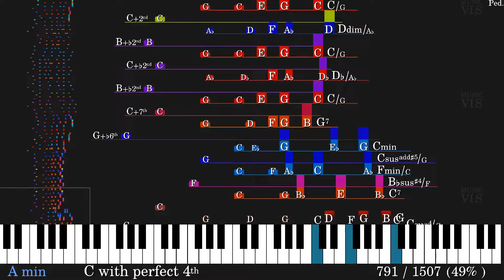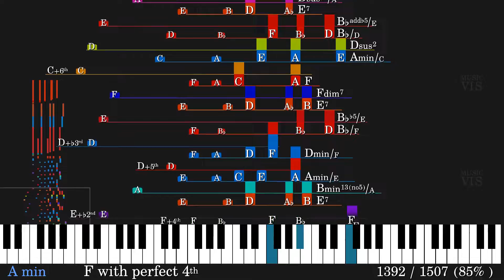"Paganini" | Chopin Etude (Opus 25, no. 4) | Chord Analysis & Visualization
A chord analysis and visualization of Chopin's etude in A minor (Opus 25, no. 4, Agitato).

The colors are mathematically generated from the musical intervals. I would like to improve the usefulness of this musical analysis, therefore I appreciate any criticism or feedback you can give.

Thanks to Bernd Krueger who provided the MIDI file upon which this video was based.

Intl keywords:
쇼팽
肖邦
ショパン
Шопен
चोपिन
شوپن
شوبان

Этюд
エチュード
Ejercicio musical
练习曲
ايتود
तसवीर का ख़ाका

피아노
Klavier
钢琴
ピアノ
пианино
पियानो
πιάνο
بيانو
پیانو
പിയാനോ
fortepian

音乐和弦
音楽の和音
음악 코드
acordes musicales
accords de musique
الحبال الموسيقية
музыкальные аккорды
acordes de música
kunci musik